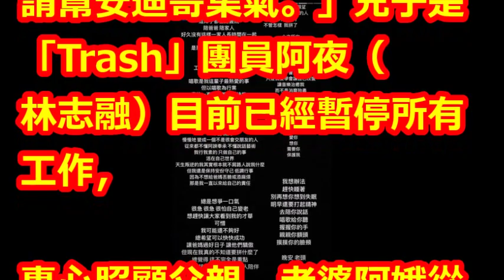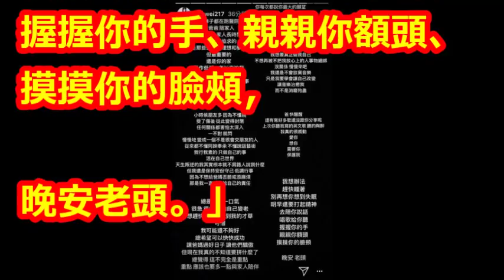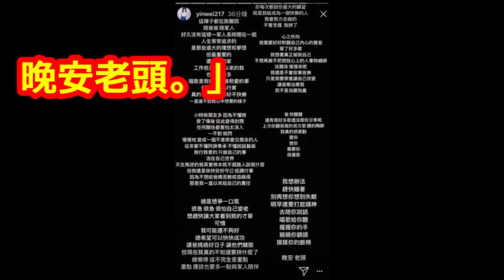安迪加護病房昏迷Day6 女兒林吟蔚煎熬：爸，快醒醒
【相關視頻】

澎恰恰嚴肅喊：「我不會替安迪加油」，親自曝「他個人有很大問題」無法認同！﹝語音﹞

安迪食道癌惡化！病情急轉直下住加護病房 女兒臉書集氣祈禱｜記者 邱筱茜｜【娛樂星世界】20181108｜三立新聞台

安迪昏迷指數3！　凌晨4點倒下缺氧「沒及時發現」恐腦損傷 | ETtoday星光雲